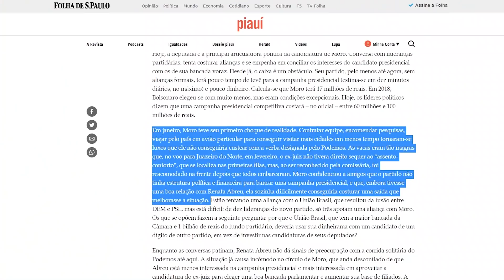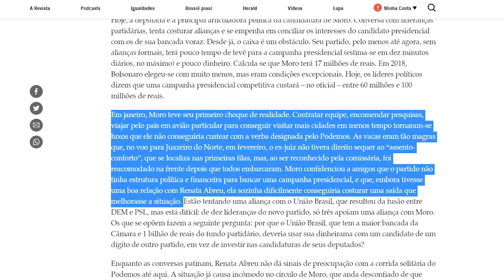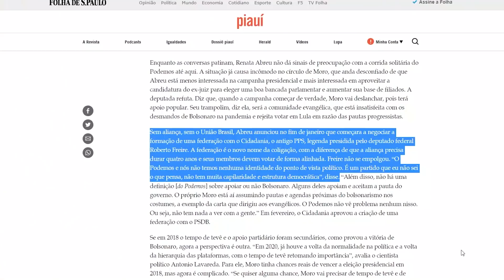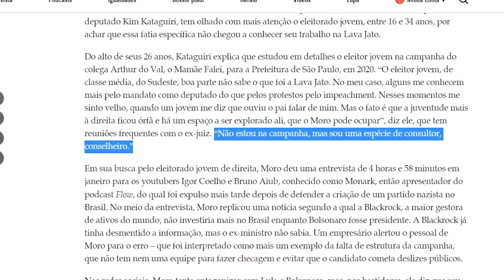A MARÉ DE AZAR DE MORO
Falta de dinheiro, alianças que não se concretizam, as presepadas do MBL e agora uma explosão com dois mortos: a candidatura de Moro passa por uma terrível maré de azar.